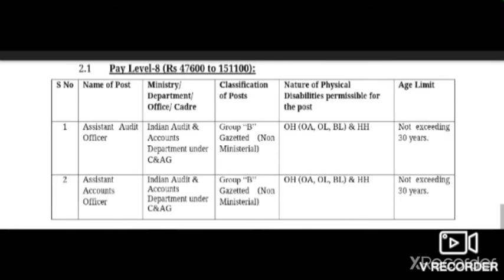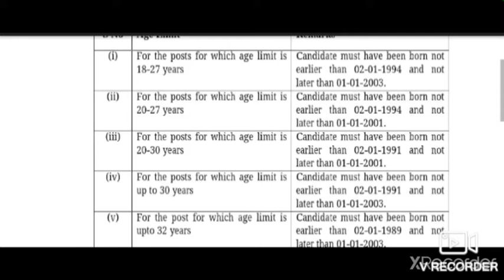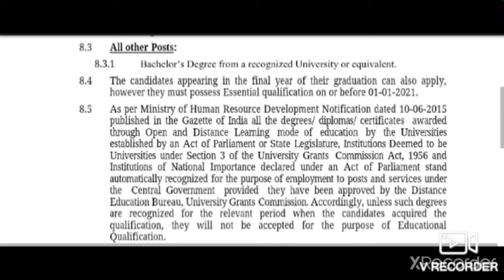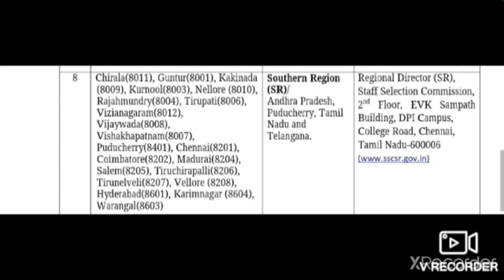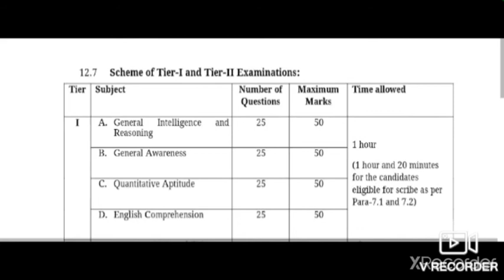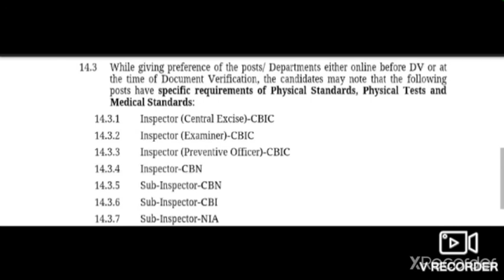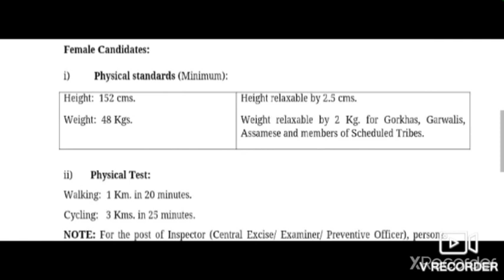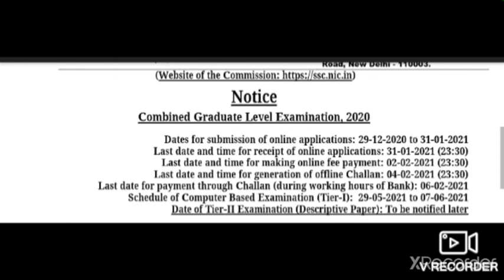CGL నోటిఫికేషన్ RELEASE |SYLLABUS, AGE LIMIT, EDUCATIONAL QUALIFICATIONS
లేటెస్ట్ jobs information ఇందులో ఉంటుంది
Video madyalo వాయిస్ break అయ్యింది.
Next video better try.

www ssc.nic.in